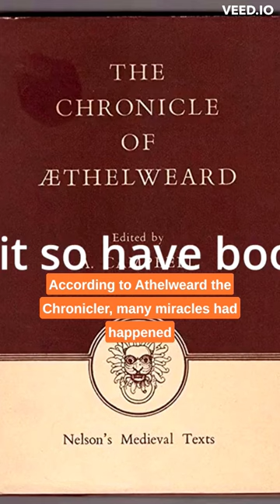How St. Elgiva became a saint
A clip of another video from this series.

Tags (ignore)